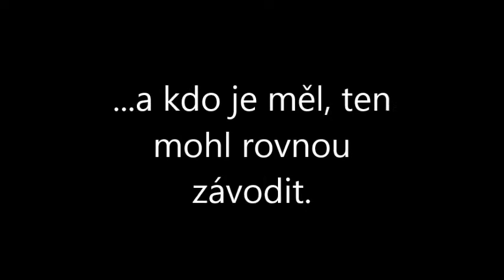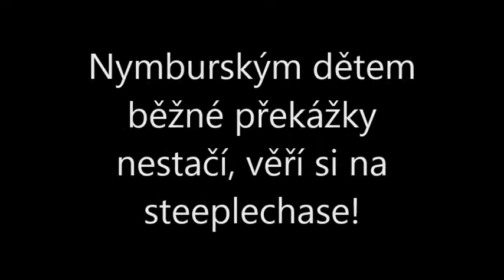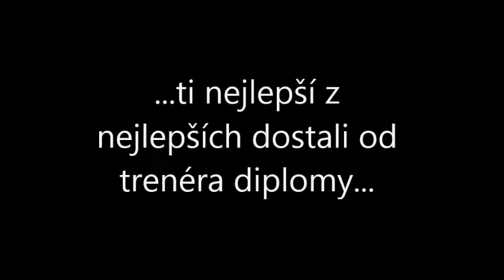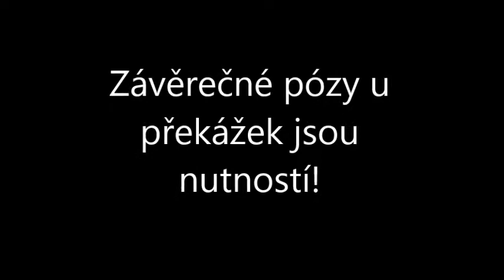Film Atletíme se Zuzanou Hejnovou